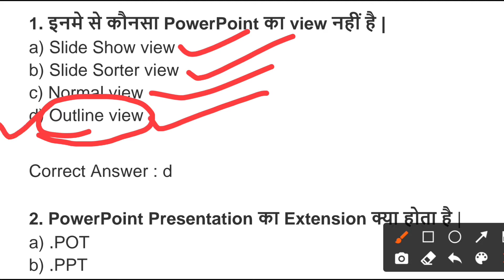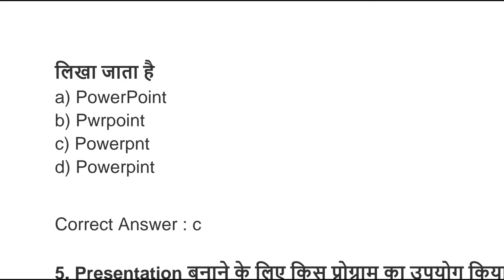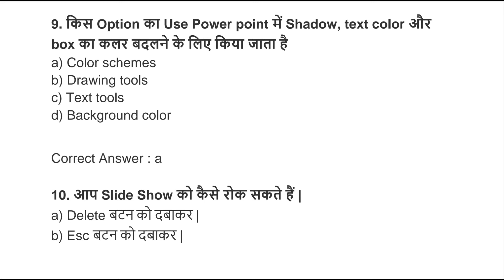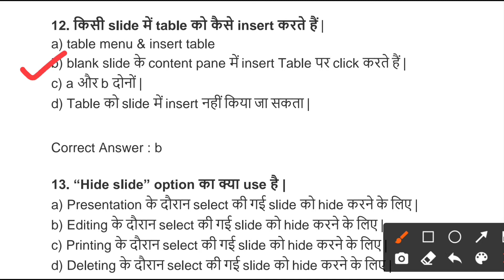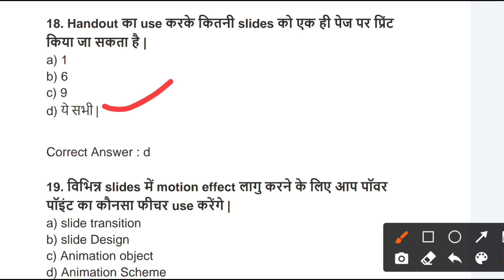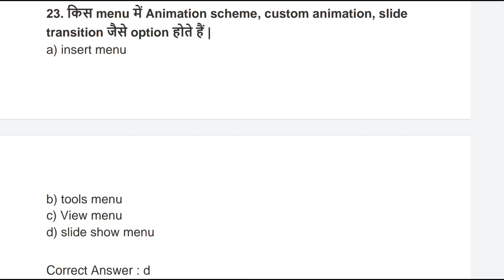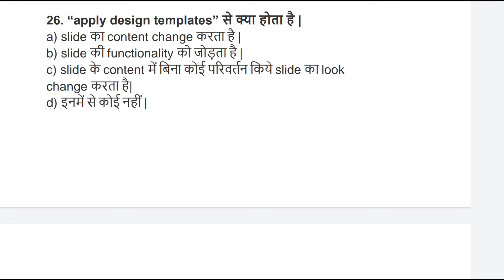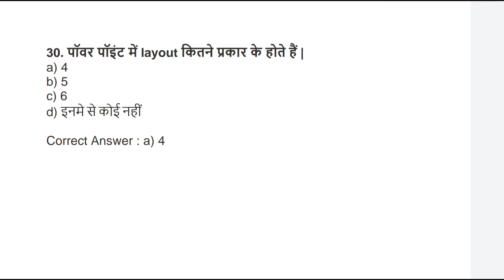CPCT 2021|| cpct important question || 🔥Power Point Important Question 🔥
CPCT-2021
cpct mcq
cpct 2021MCQ
cpct 2021
cpct question
CPCT IMPORTANT QUESTION
30 MOST MS WORD QUESTION
CPCT EXAM 2021
CPCT
cpct 2021
cpct question
cpct result
cpct paper
cpct class
computer class
computer question
computer objective question
computer mcq

cpct exam
cpct questionc